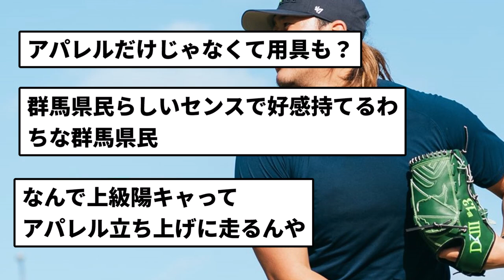youtube video #-DwHssFbLHE